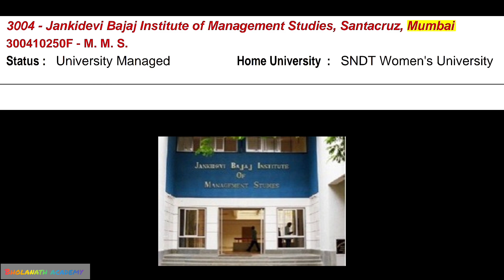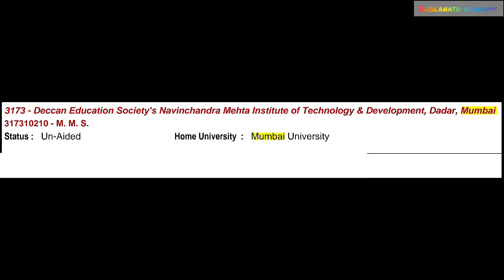M.M.S/M.B.A COLLEGES IN MUMBAI | MASTER OF MANAGEMENT STUDIES & MASTER OF BUSINESS ADMINISTRATION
LIST OF MASTER OF MANAGEMENT STUDIES & MASTER OF BUSINESS ADMINISTRATION COLLEGES IN MUMBAI

Master of management studies colleges in mumbai
Undergraduate Management colleges in Mumbai
Mba colleges in mumbai
List of government MBA colleges in Mumbai